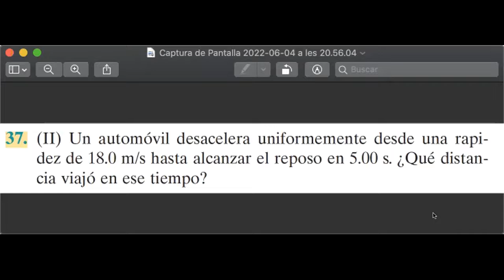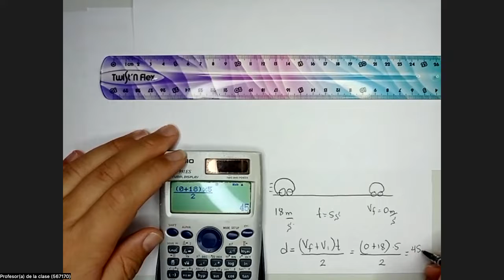Ejercicio Cinemática Aceleración 4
(II) Un automóvil desacelera uniformemente desde una rapidez
 de 18.0 m/s hasta alcanzar el reposo en 5.00 s. ¿Qué distancia
viajó en ese tiempo?